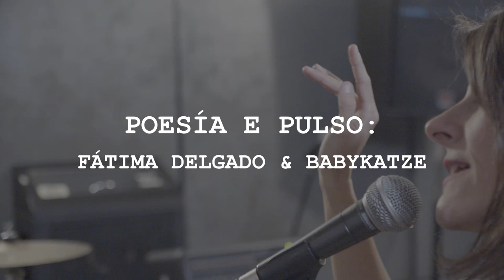POESÍA E PULSO: FÁTIMA DELGADO & BABYKATZE, teaser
POESÍA E PULSO: FÁTIMA DELGADO & BABYKATZE. Os lugares de Florencio Delgado Gurriarán.
Espectáculo de poesía escénica escrito por Fátima Delgado.
Música orixinal: BABYKATZE."Pulse".
Poesía: Florencio Delgado Gurriarán.
Voz e interpretación: Fátima Delgado
LETRAS GALEGAS 2022.

Gravación en Rockpalace, Madrid, marzo 2022.
Edición e vídeo: Juan Arnal
Foto fixa: Elba Ruiz
Vestiario: Elba Studio
Maquillaxe: María Varona
Produción: Lucila